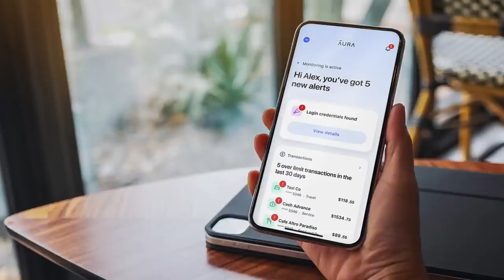From Liverpool Bank Robber To Hollywood Butler Part 2 Terry Moogan Pod 446 California Los Angeles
ROCKETMONEY Don’t fall for subscription scams. Start cancelling today at ROCKETMONEY Go right now - it could save you THOUSANDS a year.

A Liverpool bank robber who became a butler on the QE2 ocean liner for five years and to Hollywood A-list stars, including Elizabeth Taylor, Richard Burton, Clint Eastwood and Max Factor Jr.